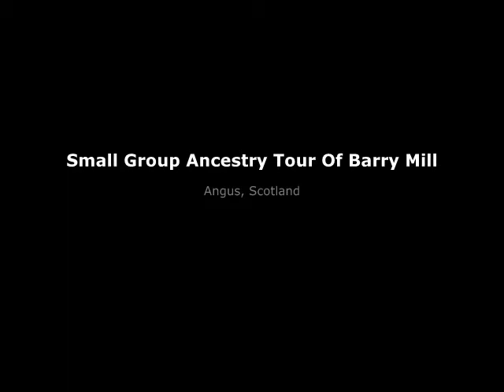Small Group Ancestry Tour Of Barry Mill Angus Scotland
Tour Scotland wee video of photographs from a small group ancestry tour.of Barry Mill, Angus. The earliest reference to a mill on this site dates from 1539. There were originally two mills on the Barry Burn, both owned by Balmerino Abbey in Fife: a corn mill and an oat mill. The properties of the abbey were annexed by the crown in 1587 as a result of the Scottish Reformation, and were granted to James Elphinstone, 1st Lord Balmerino in 1605. The mills were sold to a Robert Watson in the late 17th century and subsequently inherited by Watson's son-in-law, Robert Gardyne in the 1680s.